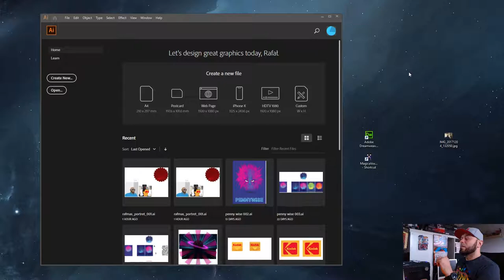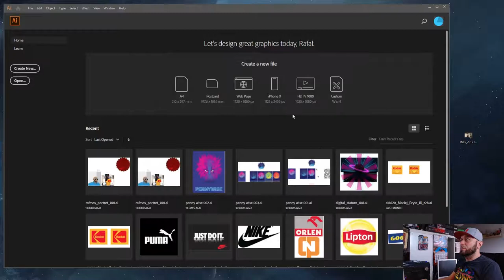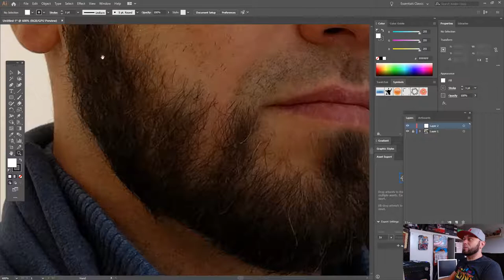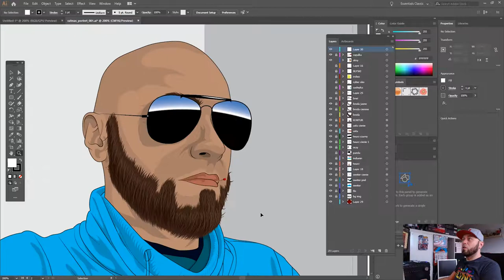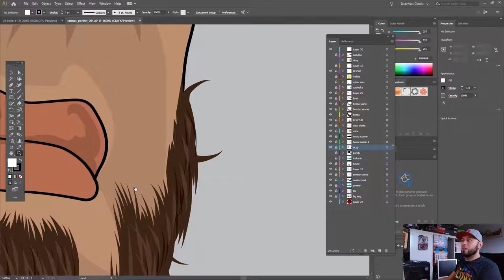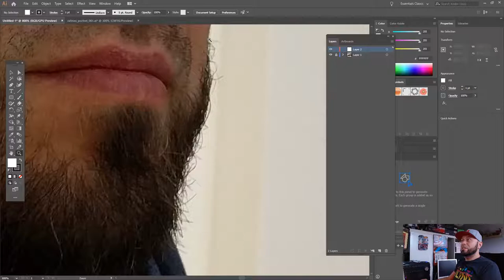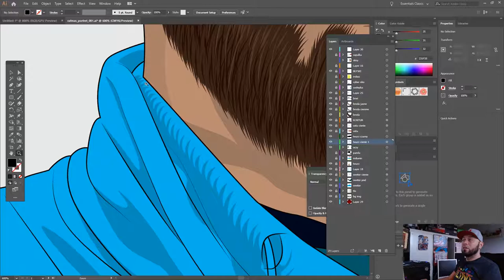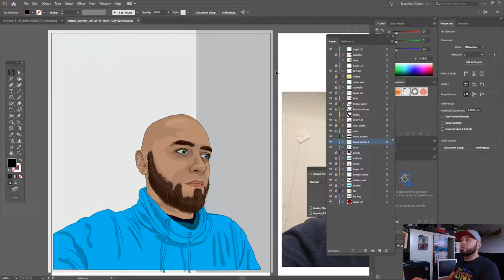Kurs Ilustratora | Lekcja 011 part 1 of 6?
Temat: Tworzenie ilustracji an przykładzie autoportretu
Cel: chcemy zmierzyć się z projektem portretu wektorowego tworząc go w programie illustrator.

Użyte narzędzia oraz panele:
– wszystko co tej pory poznaliśmy
– wszystkie chwyty dozwolone

oraz wszystko z kategorii Vector Portraits.